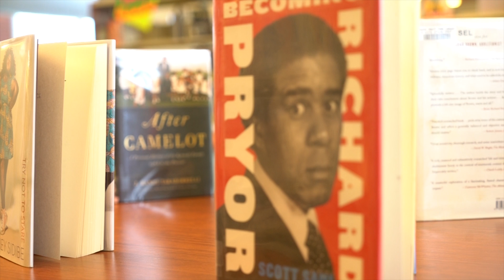Takeover Tuesday at Southeast Anchor Library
Get to know Southeast Anchor Library before following along on TakeoverTuesday.